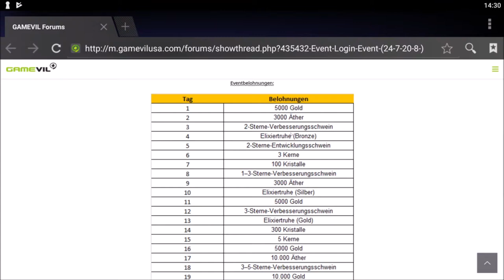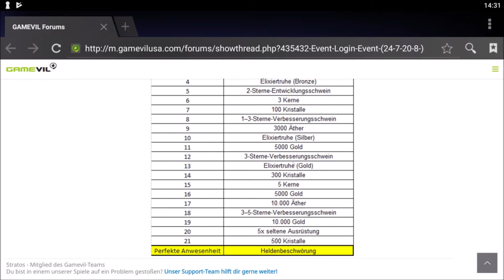Giants War - UPDATE - NEWS - TIPPS & TRICKS - LOGIN EVENT - GAMEPLAY - ACCOUNT FORTSCHRITT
Fortnite Channel ( German / Deutsch )

Hey Fortnite Suchties :) ,

Auf meinen Kanal findet ihr fokusiert :

- Fortnite Game Plays , Tipps usw. .

Verschieden Gaming Apps wie :

- Giants War
- Und viele weitere Gaming Apps

Wenn Dir das Video gefallen hat, dann lass mir doch Bitte ein ABO und ein LIKE da.

Vielen Dank :)

Feedback ?
Schreibt es mir in de Kommentare oder per Mail .

Fortnite IN GAME : Goku.LetsPlay.YT

Ein erfolgreichen Tag gewünscht

LG euer Goku.LetsPlay